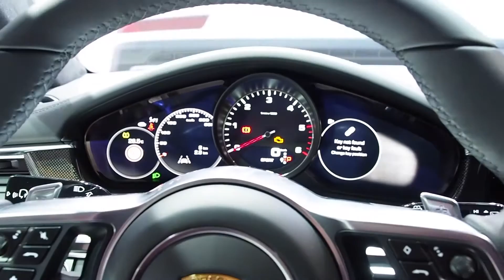The All New 2017 Porsche Panamera 4S Sport Turismo In detail review walkaround Interior Exterior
Hello to MotorCarTube and a new car check. Today we present the 2017 Porsche Panamera 4S Sport Turismo, enjoy the detail view in the interior and exterior. Thanks for view! You always want to see the latest?